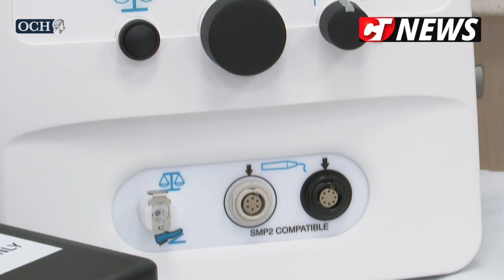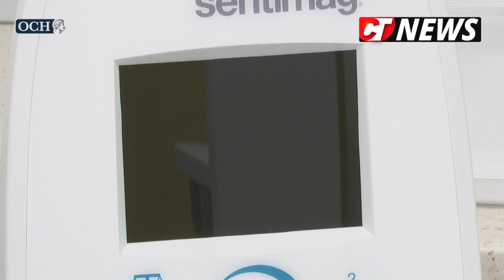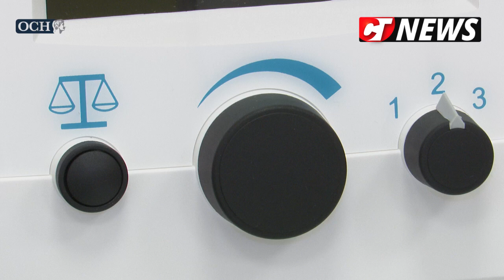CTnews.ro | Centrul de excelență OCH dedicat cancerului de sân a fost deschis la Constanța